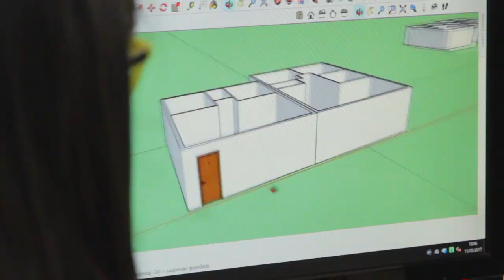ARQUITETURA E URBANISMO: motivos para estudar na Anhembi Morumbi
Quer conhecer um pouco mais sobre o curso de Arquitetura e Urbanismo? Dá o play para fazer um tour pelo câmpus e entender mais sobre os motivos para escolher a Anhembi Morumbi.